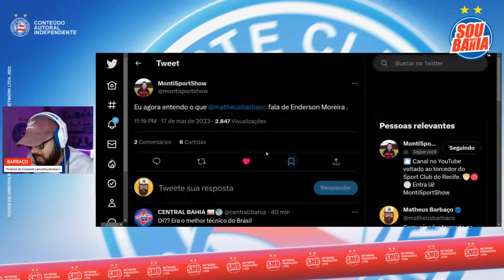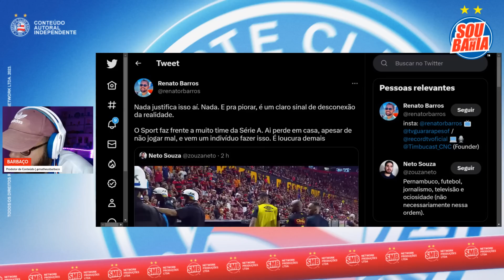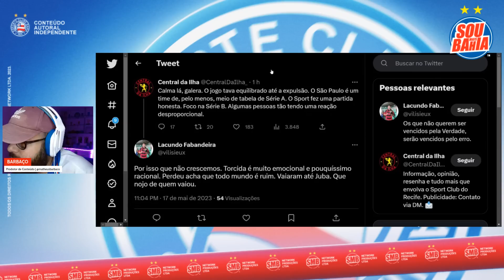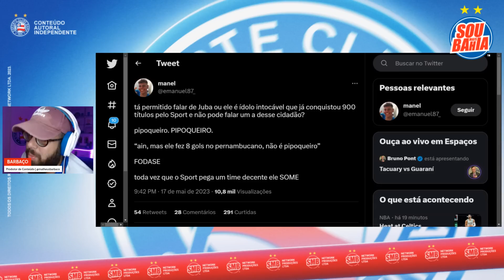👀 “PIPOQUEIRO” E VAIADO, JUBA PODE VIR ANTES PRO BAHIA DEVIDO A CRISE NO SPORT 🤣 REZENDE SE DESCULPA